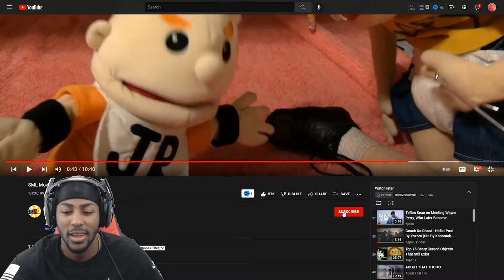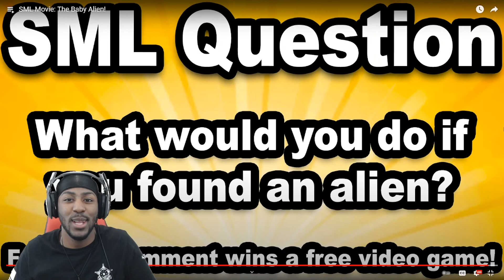SML Movie: The Baby Alien! **REACTION**